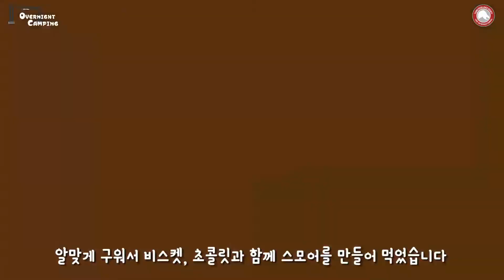20180319 Zajac Ranch